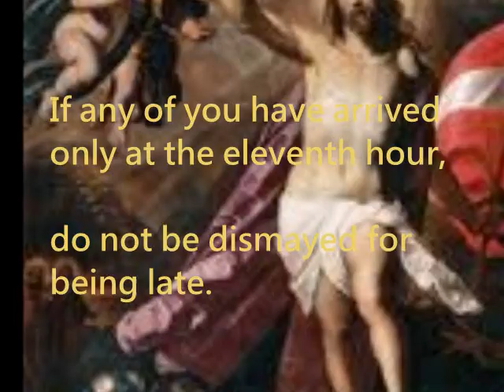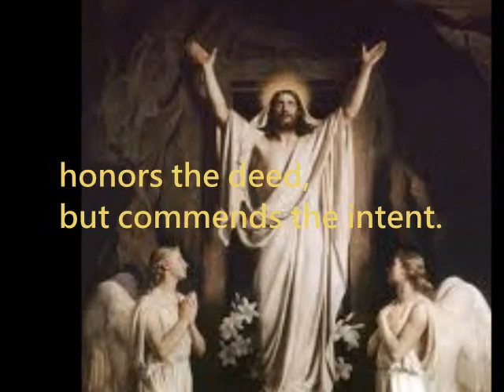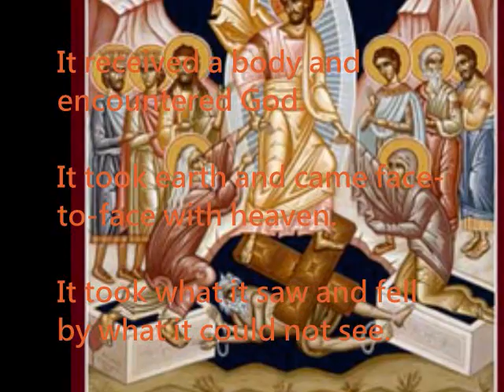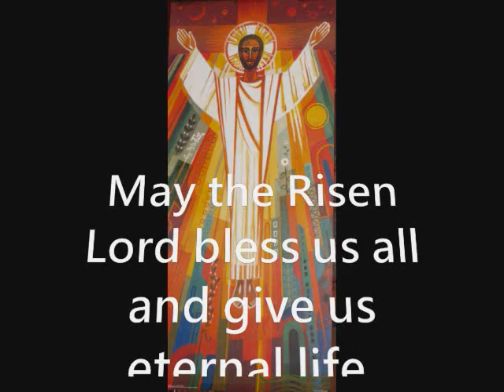Easter Sermon of St. John Chrysostom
A beautiful and powerful Easter Sermon of St. John Chrysostom, who was an Early Church Father and one of the greatest preachers of all time.

St. John Chrysostom was born in Antioch around 347 A.D. Raised by his mother after his father’s death; St. John attended the best schools. Around age 20, St. John met Bishop Meletius who introduced him to an ascetic life. St. John joined a religious society and four years later, became a recluse. In 381, he returned to the world, becoming ordained in his late thirties. He became renowned for his brilliant preaching, which focused on individual and social morality taught by the gospels. In 398, he was consecrated Bishop of Constantinople. As bishop, he denounced lavish living and extravagance. This boldness, and his efforts at Church reform, led to him twice being exiled. He died in exile in 407. Most beloved for his preaching, St. John is remembered as being ‘golden-mouthed’ and is a Doctor of the Church.